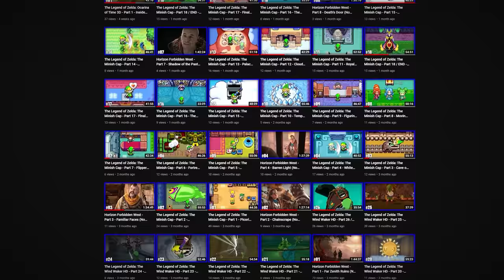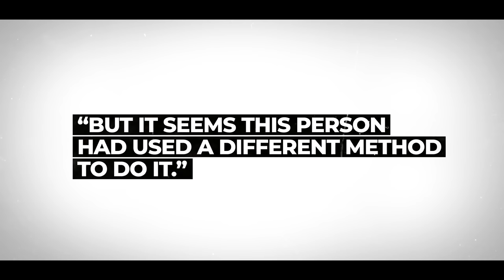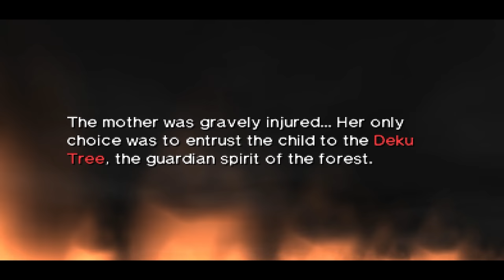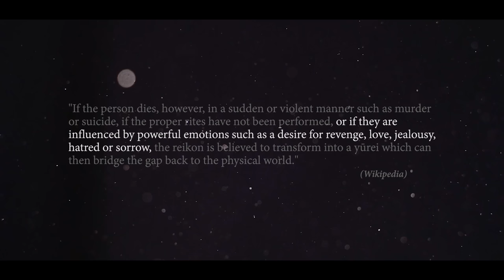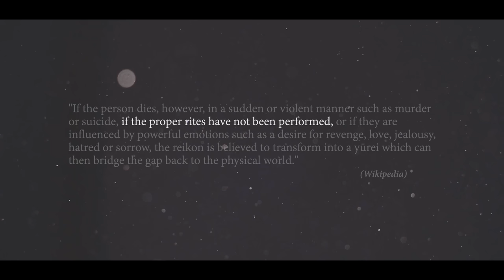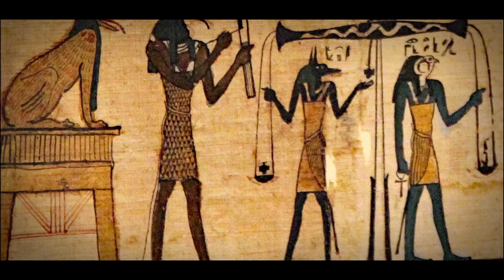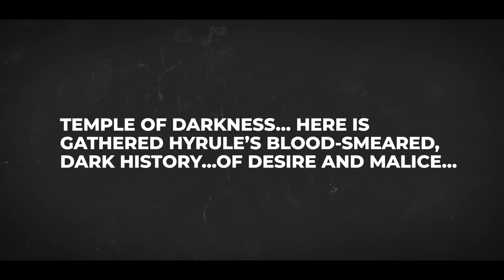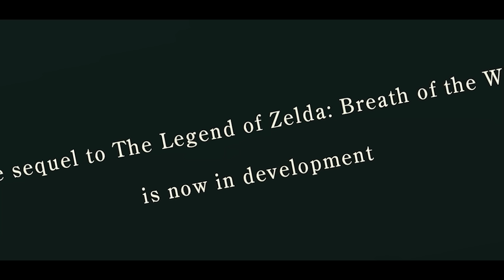The Nightmare of the Shadow Temple (Zelda Theory)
What was the Shadow Temple's purpose and who is Bongo Bongo?

Special thanks to LLLLLink, LoruleanHistorian and Chateau LonLon for providing translations and/or adding to the discussion.

0:00 - Second Channel
1:45 - Introduction
6:07 - Timeline & Mystery of the Seal
10:44 - Bongo Bongo Origins
20:39 - The Shadow Temple
32:15 - Beneath the Well
35:01 - What Really Happened?

Footage taken from:
myself :)